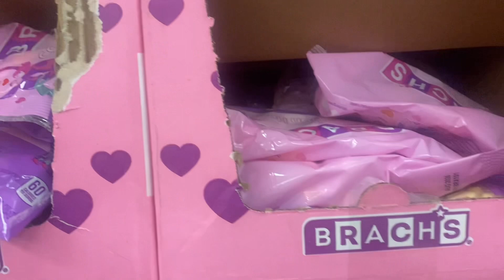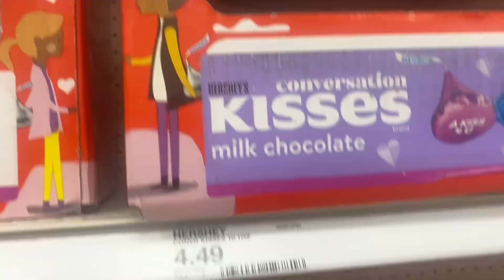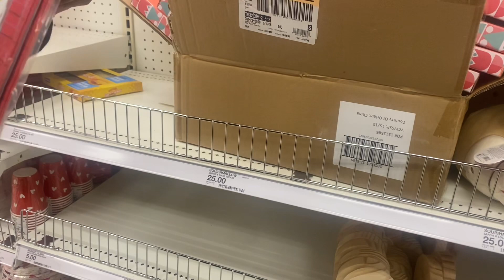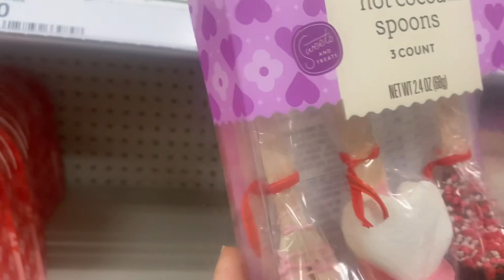Target Valentine 💘// Shannon & Lisa Home 🏡 Living